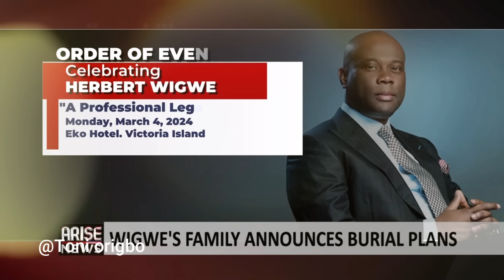None RCCG sighted at Wigwe funeral/Dangote renamed Refinery/After Wigwe Name /oath